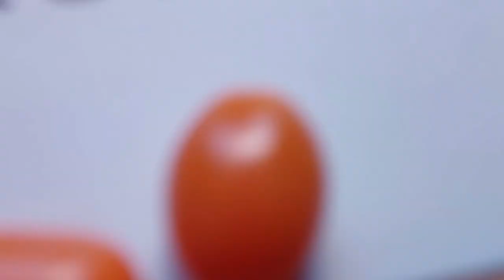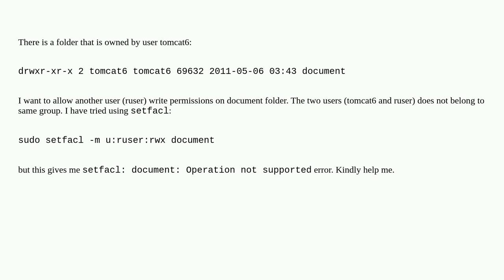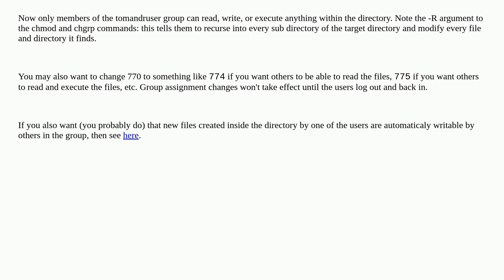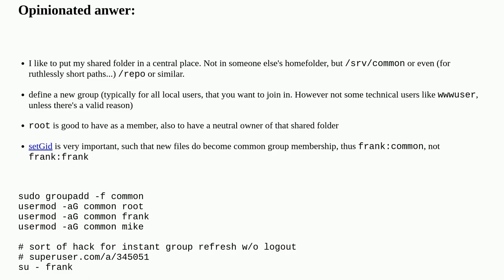Give write permissions to multiple users on a folder in Ubuntu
A special thanks goes out to the community

  security acl linux file-permissions